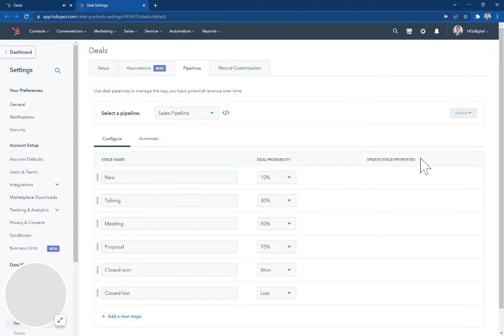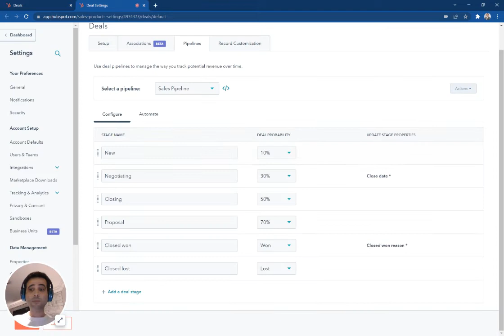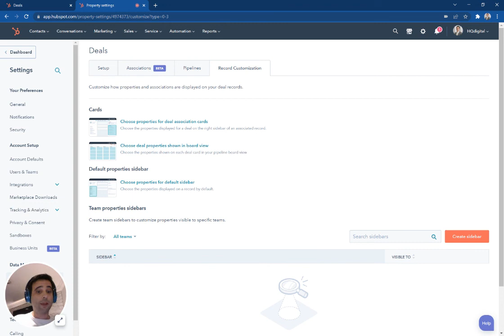HubSpot Basics - How to Set Up Your Deal Pipeline and Stages in HubSpot CRM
Quickly create and customize your deal board in HubSpot, add / edit stages, set close probabilities, require custom properties, and more.

0:20 Add new deal stages or reorder and rename stages
0:40 Deal close probability
0:58 Required properties
1:20 Add automation
1:41 Create an additional sales pipeline
2:01 Customize deal views